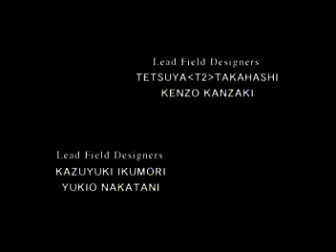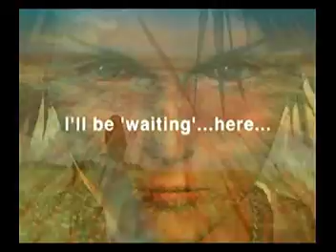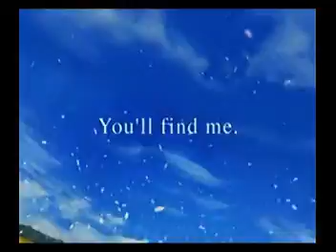FINAL FANTASY VIII OP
wiki
『ファイナルファンタジーVIII』（ファイナルファンタジーエイト、FINAL FANTASY VIII、略称：FFVIII、FF8）は、1999年2月11日にスクウェア（現スクウェア・エニックス）から
発売されたRPG。ファイナルファンタジーシリーズのメインシリーズ8作目に当たる。

2009年9月24日よりゲームアーカイブス（PlayStation Store内）でも配信されている。

概要
タイトルロゴには本作品の主人公スコールとヒロインのリノアが描かれている（デザイン：天野喜孝）。

『ファイナルファンタジーVII』が初のPS版作品として商業的成功をおさめたことを受け、本作品は予算が前作から倍以上になり、ハリウッドとの連携やスタッフ200人体制などが採られた。
本作では、独特なキャラクターカスタマイズシステムやPS史に残る美麗なムービー、シリーズ初の生オーケストラ起用、そして同様にシリーズ初の主題歌「Eyes On Me」をかかげ発売された。
主題歌は洋楽チャート2週連続首位を獲得するなど、ゲーム以外の分野でも「ファイナルファンタジー」の名を知らしめ、その後のシリーズに強く影響を与えた作品でもある。
第4回日本ゲーム大賞 優秀賞を受賞。

発売前や発売直後はTVでもよく取り挙げられ、社員がリポーターの前でプレイしてみせる等のかつてないプロモーション量で、TVやラジオ番組などで活躍する芸能人の間でもよく話題になっていた。
また洋画『チャーリーズ・エンジェル』にも本作品が僅かに登場している。

FF7でも一部場面で導入されていたが、プレイヤーキャラクターが本格的にムービーパートでも移動することが出来るようになり、ムービーパートとリアルタイムCGとの自然な繋がりを実現している。
さらに、ムービー中の物体の裏側を歩くことが出来るようになり、場面の臨場感を飛躍的に高めている。

メインシナリオの他にサブシナリオ・イベントが多数設定されており、これらを巡るザッピング要素も盛り込まれている。様々な背景を知るメタファーも多く、これらを読みとくのも本作の醍醐味となっている。

前作までと比べるとキャラクターがリアルタッチになっている。理由は野村いわく「FFVIIIはあまりゲームをしない人にも興味を持って欲しいと思ったんで、リアルな画風にしました。
リアルであるほうがゲームをあまりしない人も手にしやすいと思ったんです」とのこと。また「リアルを追求していくと結局は実写風になってしまうんですが、そこはゲームなんで部分的にはデフォルメしています」
とのこと。

ゲーム機用以外には1999年10月3日に、PS版に存在した幾つかのバグが修正されているWindows（95/98）版が、2014年5月8日には同作をWindows Vista以降に対応させたバージョンが
『ファイナルファンタジーVIII for PC』というタイトルでダウンロード専売される。詳細については本項移植版の節を参照。

2014年9月18日よりクラウドゲームとしてひかりTVゲームから『ファイナルファンタジーVIII for ひかりTV』というタイトルが配信されている。